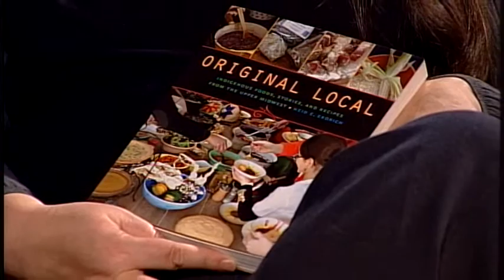SPNN Forum - A conversation with author Heid Erdrich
Host Catherine Reid Day speaks with author Heid Erdrich about her most recent book,
"Original Local: Indigenous Foods, Stories, and Recipes from the Upper Midwest"